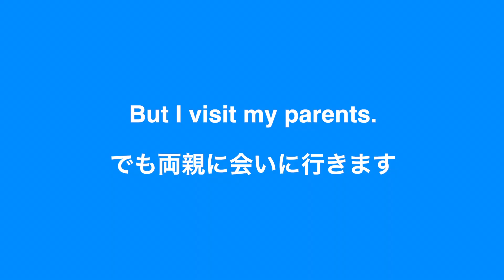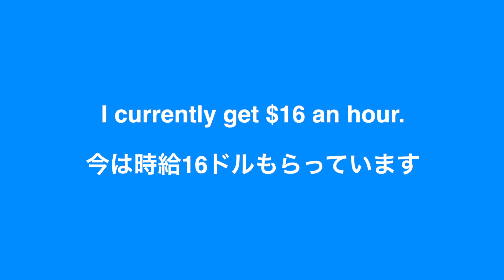【英語リスニング】ホットドッグを売ってるアメリカ人大学生のリアルな英語聞き取れる？